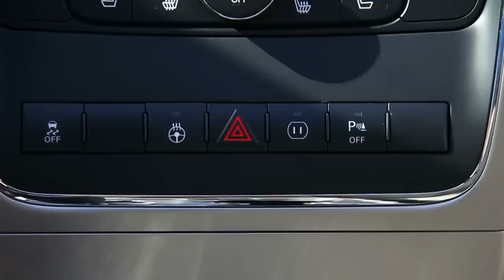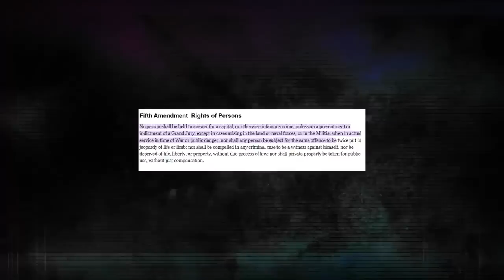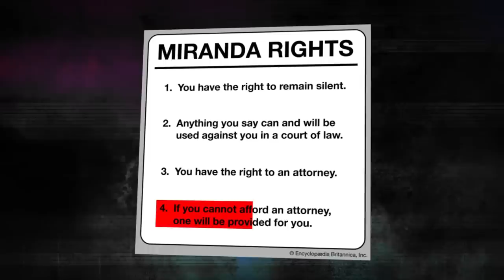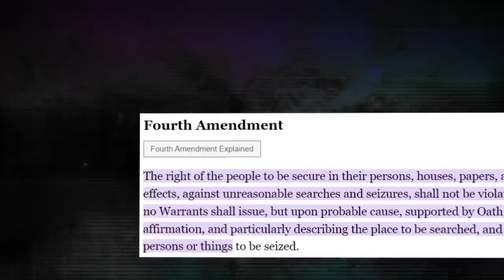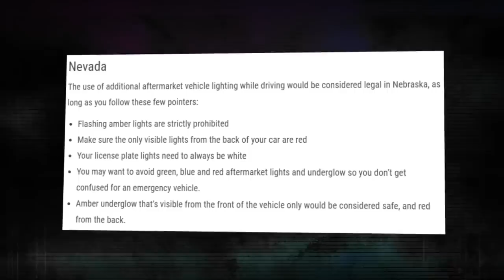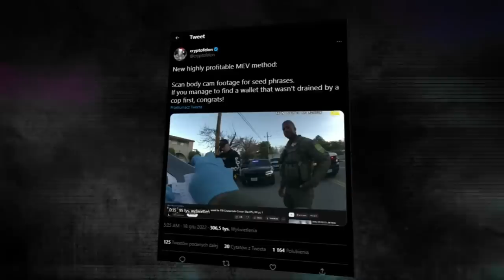DUMB COP Arrests FBI Agent (SCARY MANIPULATION)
Welcome to Audit Zone, where we give you best compilation of auditing video and police interactions. If you want to get the best videos and compilation of first first amendment audit videos you need to subscirbe!